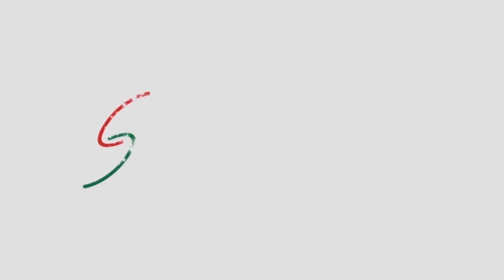The Risk Factors Associated with Lung Cancer | Dr. Vinayak Munirathnam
To determine whether you've encountered risk factors linked to lung cancer, Dr. Vinayak Munirathnam has provided insights into the prevailing trends in lung cancer.